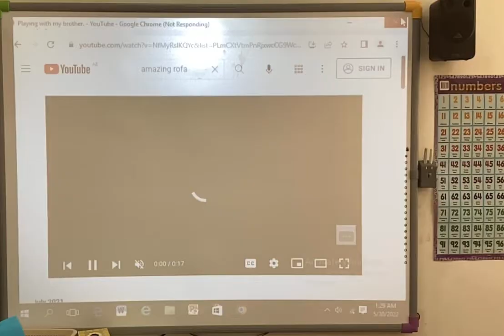Flashing window in slow-motion.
I wanted to record the flashing "not responding" thing at the top of the window, so... Watch this